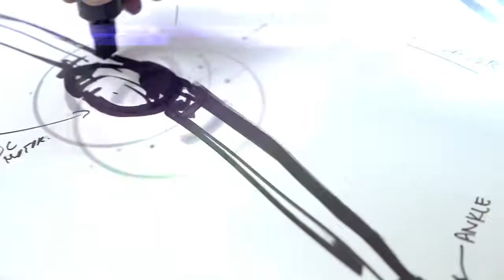Tecnológico de Monterrey